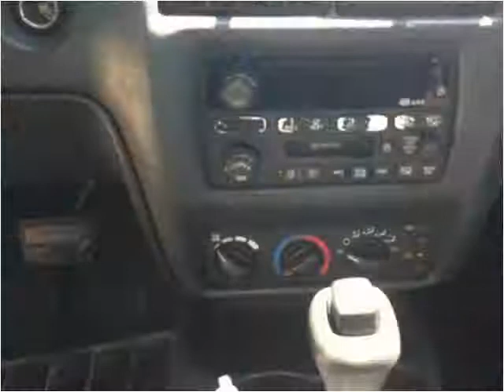2000 Chevrolet Cavalier Used Cars Cincinnati OH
This 2000 Chevrolet Cavalier is available from O.D.R Auto Parts and Salvage LLC.